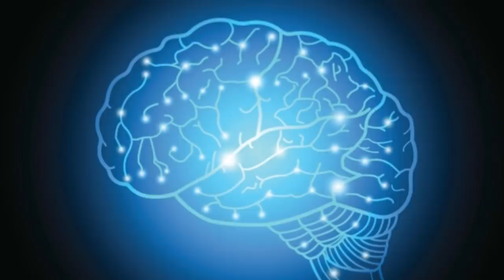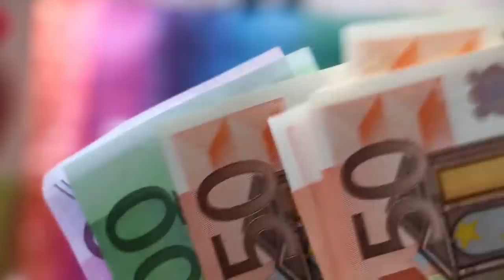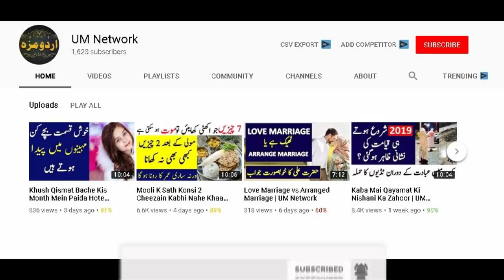Basi Roti Khanay K Faiday | Hazrat Muhammad (SAW) Ka Farman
About this Video:
Basi Roti''